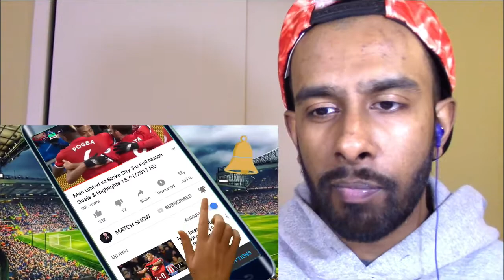Real Madrid vs Real Betis 5-3 All Goals & Highlights 18/02/2018 HD(REACTION)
What's going on everyone? The king is back!!!For this video, I will be reacting to Real Madrid vs Real Betis 5-3 All Goals & Highlights 18/02/2018 HD.If you enjoyed this video make sure to give it a thumbs up and like Comment and Subscribe thanks for watching